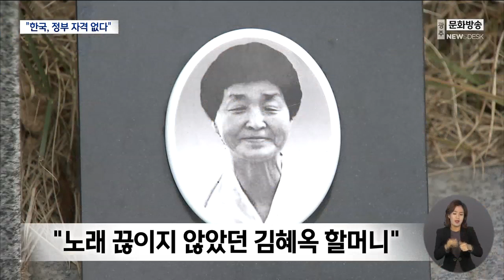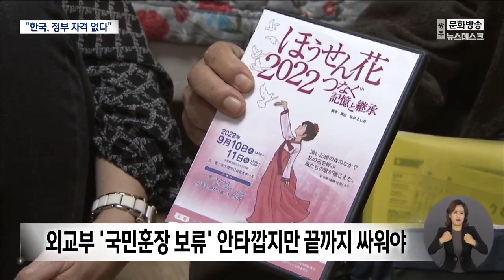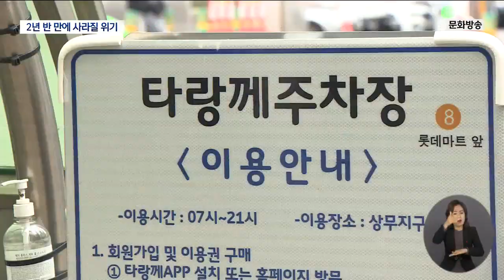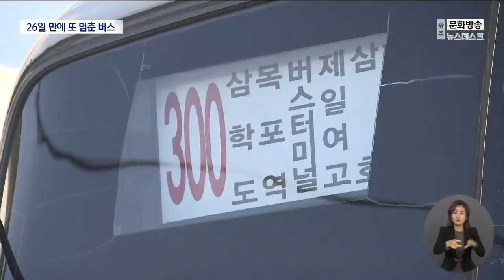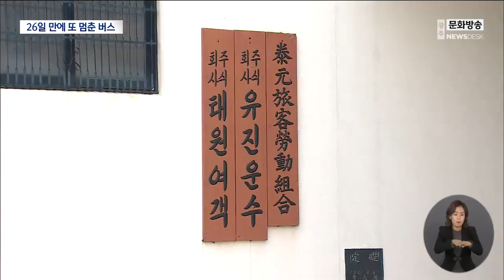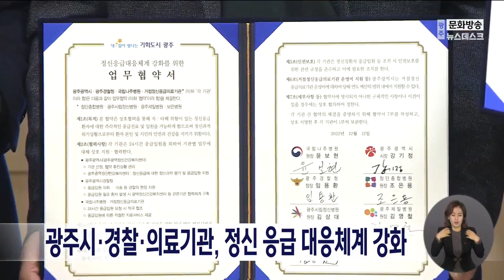[광주MBC 뉴스데스크2022.12.12]광주 찾은 강제동원 피해자들 '벗'